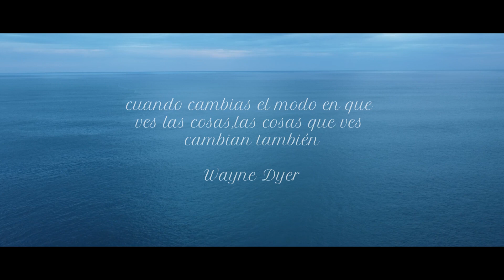cielo tierra agua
recopilacion de algunos vuelos con mi Dji mini2
y tambien algunos sitios nuevos
musica - Music from Uppbeat (free for Creators!):